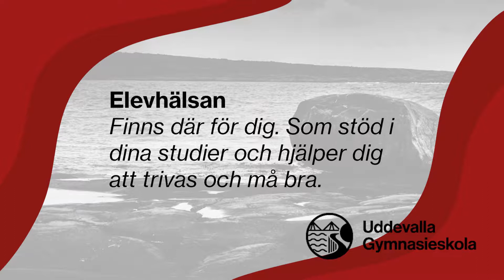Välj Uddevalla Gymnasieskola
Det finns många skäl att välja Uddevalla Gymnasieskola. Här kommer 5.